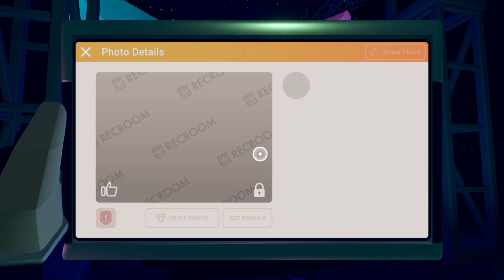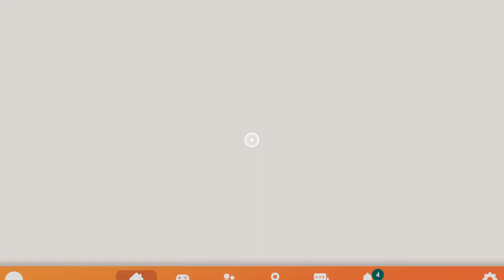Rec Room GamePlay stuntrunner